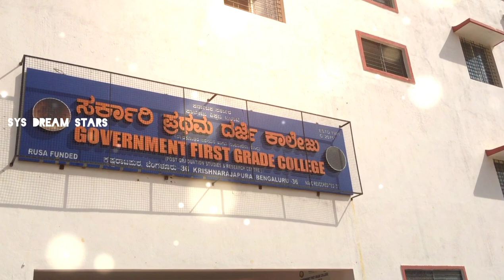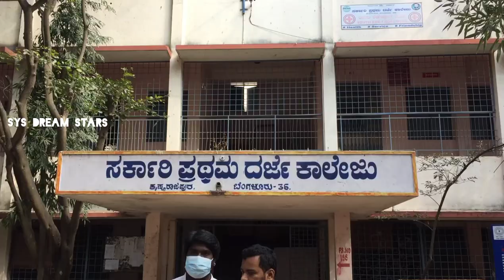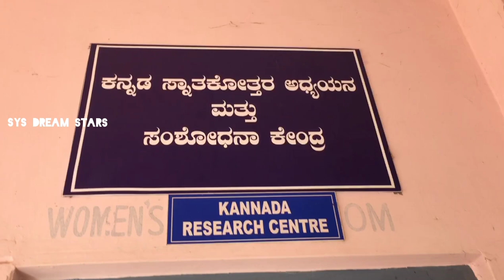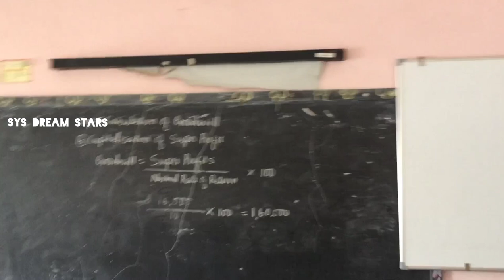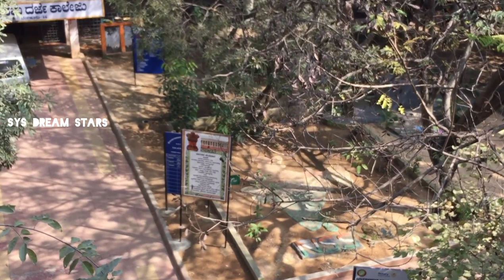GOVERNMENT FIRST GRADE COLLEGE| KR PURAM| SYS DREAM STARS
Welcome to SYS DREAM STARS YouTube Channel.

Santhu- santhurk94
Sathya- stylish_sathya